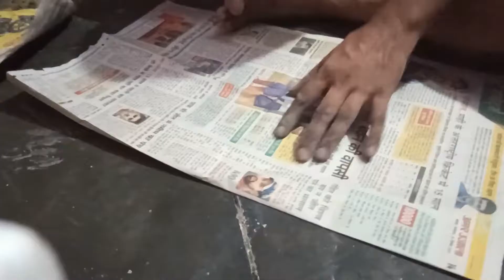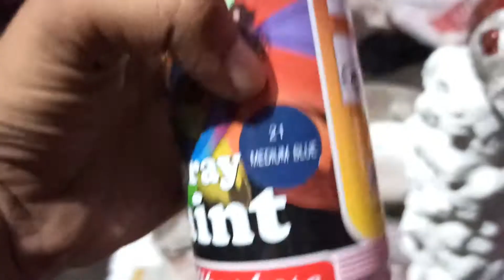MAKE BEAUTIFUL WATER FOUNTAIN AT HOME | FISH FOUNTAIN | G5 DECORATION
In this video I've shown you how to make an amazing Fish water fountain by maximum recycling things. The fountain base was made with white cement,normal cement, thrmocore and two irone rods
Materials used:
-3-4 spoonfuls of Cement, 300g white cement, 2 rolls of bandage and cloth pieces,
Waterproof RGB Remote Controlled LED strip
submersible pump

Key Notes:
* For painting I used Berger all-weather paint and spray paints to highlight.
* To make the water outlets I used water pipe.
* The ruber pipe was 1/2" thick.
two irone rods for stant or base

✂️ Craft lovers can also follow our channel and watch the below –

⛓ About Team G5 DECORATION
We are a team of creative individuals who love creating DIY crafts using best out of waste materials. We believe in making eco-friendly and innovative crafts. You can learn about making paper crafts, kids crafts, home decoration crafts, wall hanging crafts, school craft projects, cemented water fountain, water fountain with waste materials and much more!